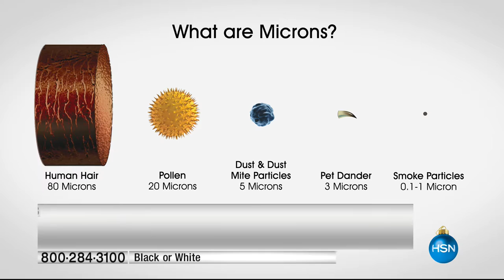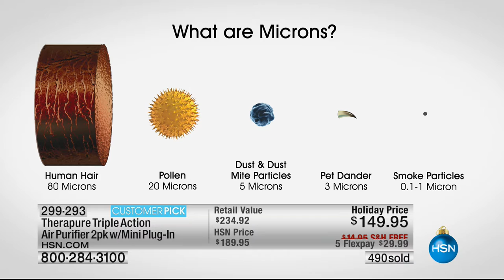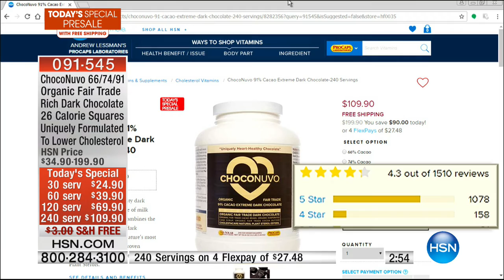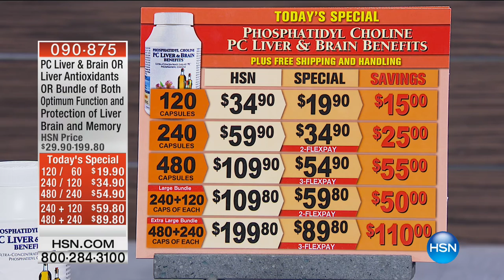HSN | Gifts For The Home 12.03.2016 - 08 PM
Home gifts